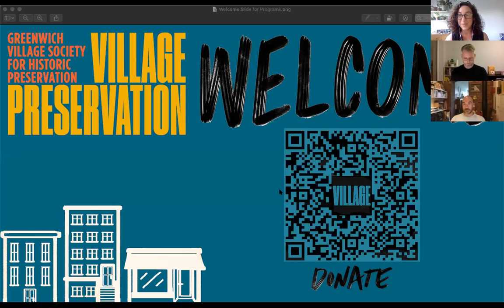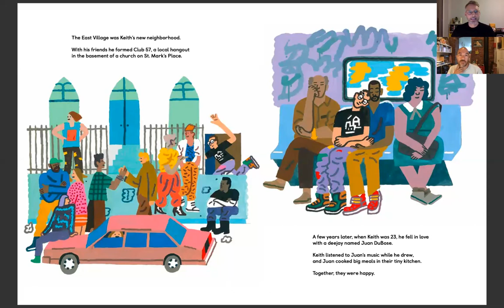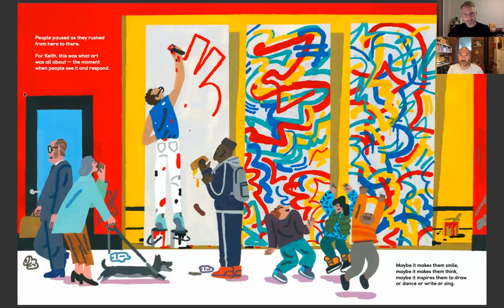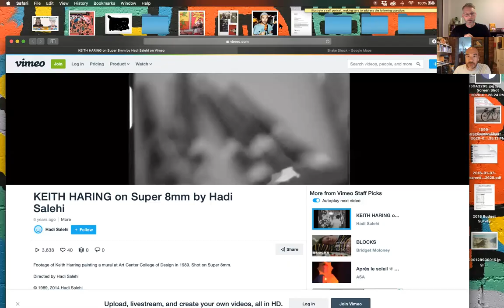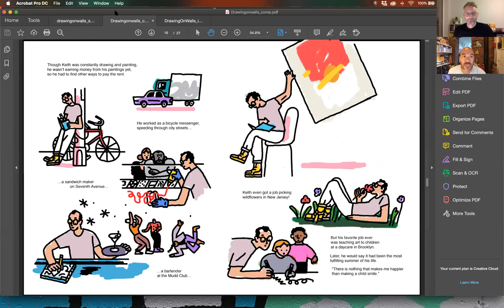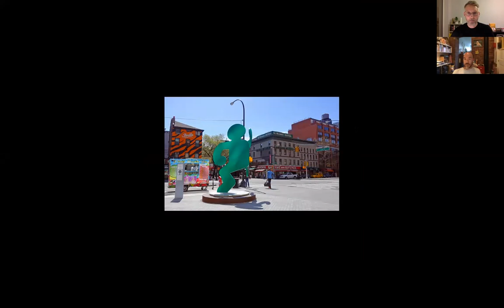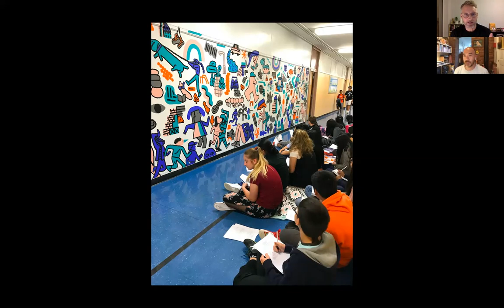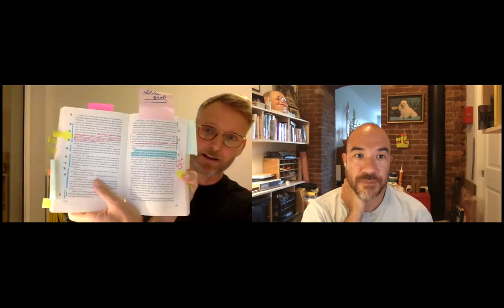Keith Haring: Drawing on Walls - Book Talk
Truly devoted to the idea of public art, Keith Haring created murals wherever he went – including several in the Village. Keith Haring made a name for himself through his iconic pop art and graffiti-like style transformed the New York City underground in the 1980s as an artist and gay activist. A member of the LGBTQ community, Haring died tragically at the age of thirty-one from AIDS-related complications, leaving a foundation and a legacy of AIDS activism, visibility, and truly unique artistry.

From Matthew Burgess, Professor of English at Brooklyn College and much-acclaimed author of “Enormous Smallness,” comes “Drawing on Walls: A Story of Keith Haring.” Illustrated in paint by Josh Cochran, himself a specialist in bright, dense, conceptual drawings, this honest, celebratory book honors Haring’s life and art.

Purchase "Drawing on Walls" from your local bookseller, or from the Bureau of General Services—Queer Division